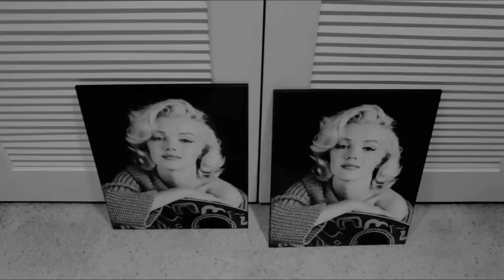Mitchell Bradley's Bombshell A Tragic Tale Trailer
Norma Jean and Joe are happy together until Blanche Cummings comes along.

Never was a story of more woe than this of Norma Jean and her DiMaggio

Starring Rachel Hunt as Norma Jean Mortenson, Christopher Gatto as Joe DiMaggio, and Mona Leah as Blanche Cummings

Written and Directed by Mitchell Bradley
Produced by Christopher Gatto

MUSIC USED IN TRAILER WAS FOR ENTERTAINMENT ONLY